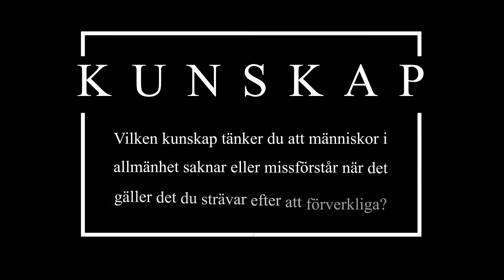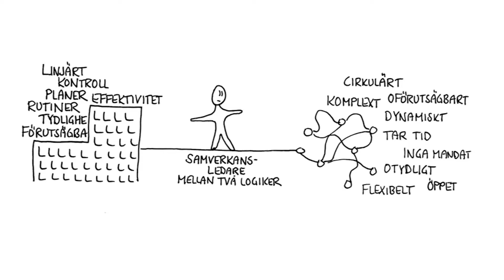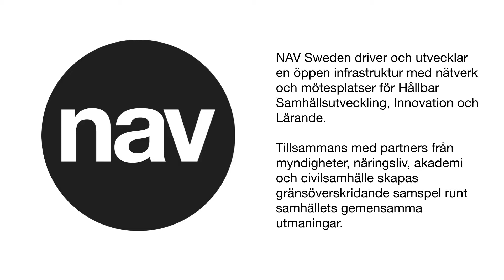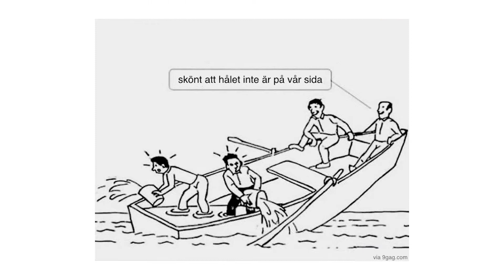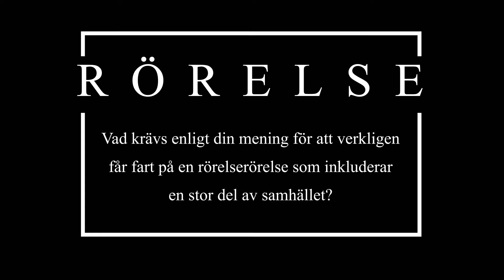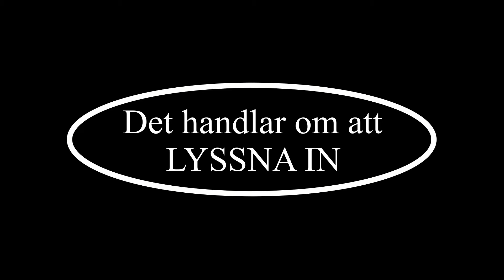Ming presenterar: MoveTalk med Daniel Lundqvist NAV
MoveTalks - samtal i rörelse om att sätta saker i rörelse.
Med en liten actionkamera och stor nyfikenhet träffar Ming multibegåvade medmänniskor som delar med sig av sina idéer, insikter och insatser för att kunna göra verklig skillnad.